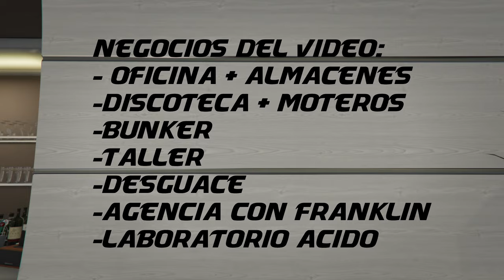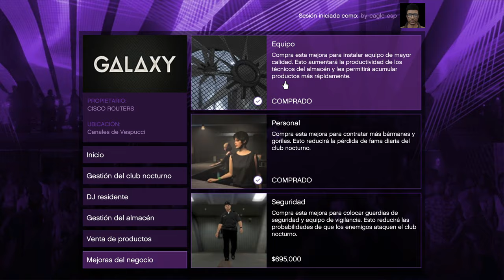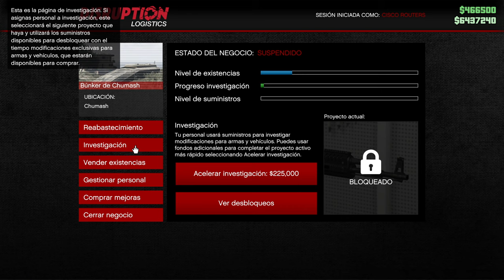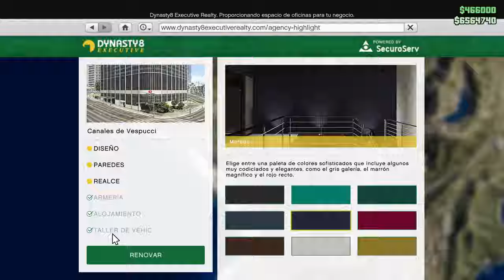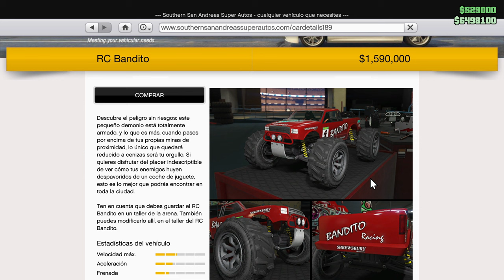La mejor guía de NEGOCIOS de GTA Online 2024 | ¡Dinero fácil y pasivo sin hacer misiones!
Este es el único video que necesitas si quieres saber cómo optimizar tu tiempo y tus negocios de GTA Online.
En este video no te voy a enseñar a empezar de cero, si no a cómo usar los negocios de GTA Online que ya tengas o quieras comprar.

*PC Specs*
CPU: AMD Ryzen 7 5800X
Motherboard: MSI B550 A-Pro
GPU: AMD RX 6950XT 16GB
RAM: 16GB DDR4
AIO: Cooler Master MasterLiquid ML240L V2 RGB
Box: NOX Hummer ZX Zero

*Perifericos*
Monitor: LG 29WK600-W 29" IPS LED
Teclado:  Krom Kernel TKL
Ratón: MIONIX Castor
Micrófono: Neewer NW-700
Auriculares: SteelSeries Arctis 7
Capturadora: Elgato HD60
Volante: Fanatec CSW & BMW GT2 Wheel
Pedales: SRP - GT
LINK WEB PEDALES: